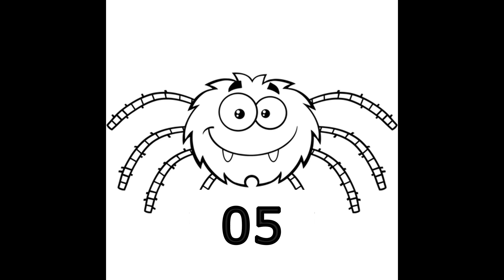MrTop5 vs Shadical (Diss tracks with Healthbars)